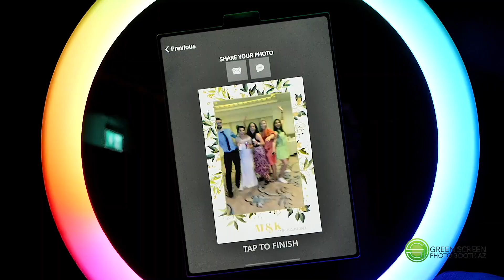Roamer: The experience that comes to you!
The fun and engaging photo booth is wholly battery-powered and wireless.  There are no cords!  Our fun and engaging photo booth attendants will bring the booth to you.  It will create amazing GIFS and Bursts.

Don't forget you can add background removal and replace the background with your own digital backdrop. :)